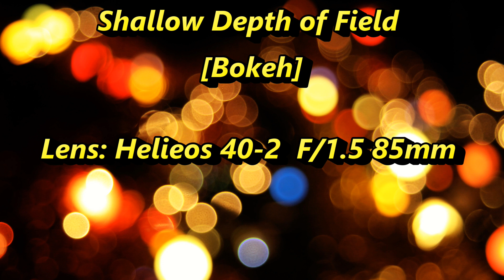MyNikonVlog: Nikon D3200: A Few Video Clips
This is my first few clips taken with my new Nikon D3200.  I am used to using a Sony Camcorder, which is much easier to use, but gives less control to the user.